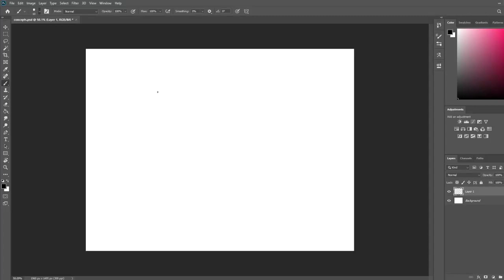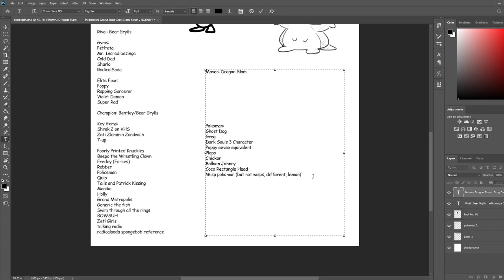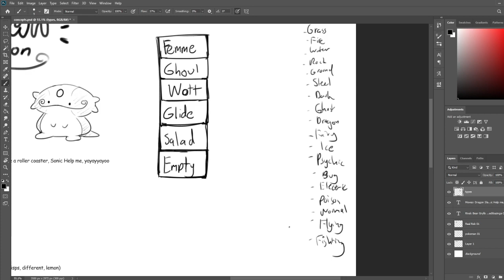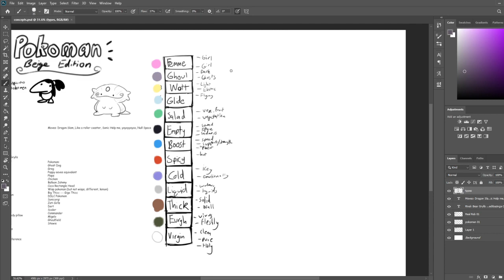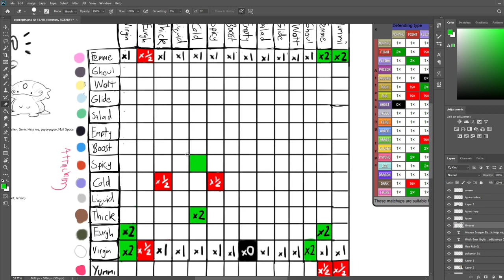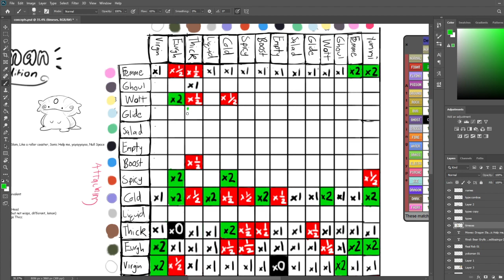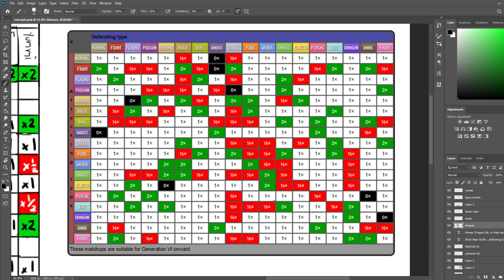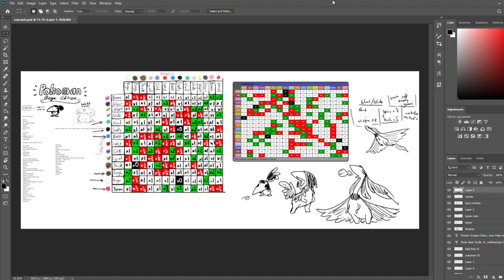Coming up with types and ideas [Pokkoman Beige 01]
What would I make if I could make a Pokemon-like game? This I guess.